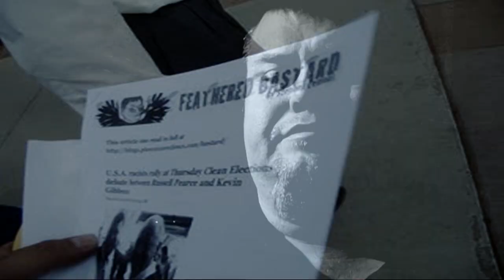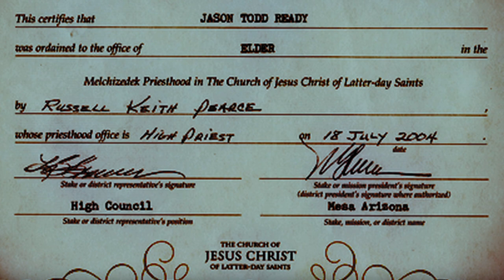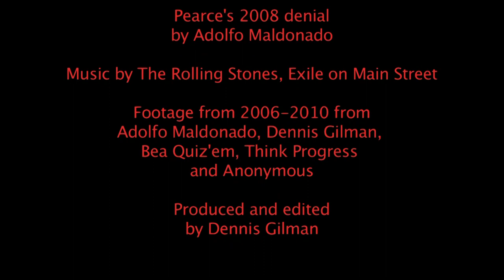Exclusive Footage:Russell Pearce endorsed JT Ready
This video shows State Senator Russell Pearce endorsing JT Ready (AZ's most famous White Supremacist) in 2006 for Mesa City Council. The footage has never been seen by the public until now.  The footage and the Mormon Document and picture was given to Steve Lemons (Phoenix New Times) by a confidential source. He gave me a copy.

The video also shows Pearce deny knowing Ready in 2007 as well as an exclusive interview with JT Ready telling his side of the story.  It's interesting.
According to Ready, they use to hang on his porch and tell Mexican jokes. I asked Ready if Pearce ever told him to "cool it" as JT Ready openly supports NSM and other white supremacist ideals.  Ready stated that he never did but his wife, Lu Ann had as she was concerned of Russell's career.

Probably the most interesting thing is Ready explaining his relationship and role with Pearce's long-time political crusade against Mexicans.  It's also important to note that while JT Ready seems to be telling the truth-I have no way of verifying everything he says. I will give him credit as so far he seems to show more integrity and honesty then Senator Pearce. Ready is not happy with Pearce's recent activities with Lobbyists, his public disapproval of the NSM march on Nov 13, 2010
and his repeated denial of their long time friendship and political alliance on the immigration issue.
 Mr. Pearce should probably get honest real soon as the skeletons in his closet are messy and plenty and its time to take them out.  I have more info and will be releasing it. If I were him, I'd come clean first.  The people of Arizona deserve the truth.

Here is a factual time-line of Pearce's relationship with Ready:

2006: Russell Pearce is warned by the Bill Strauss of the ADL
of JT Ready's connections to white supremacists.

March 2007: JT Ready's neo-Nazi activities are
publicly exposed at an open legislative hearing,
reported on by the local media.

June 2007: Pearce and Ready work the crowd
together at an anti-immigrant rally at the
Arizona State Capitol.